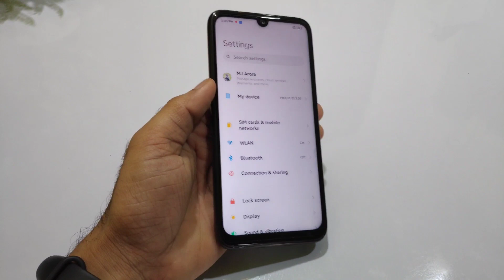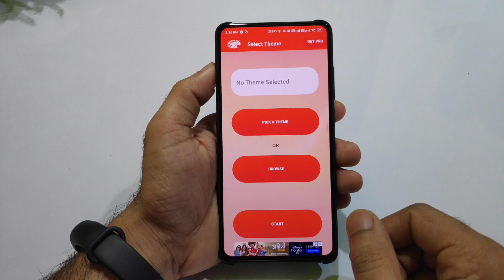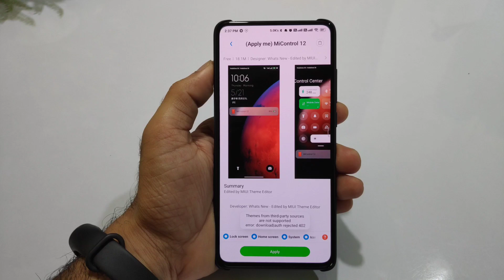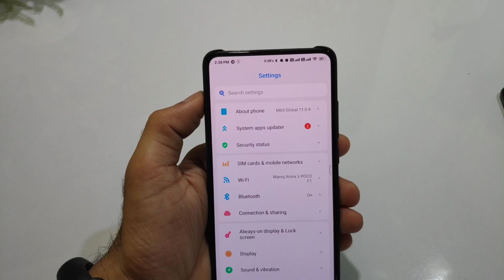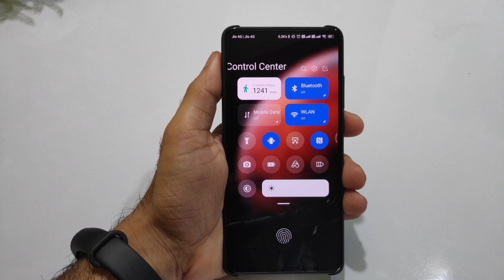Enable Official MIUI 12 Control Center On Any MIUI 11 Supported Xiaomi Phone Using | Mi THEME ❤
👇  DOWNLOAD LINK 👇
Theme Details MiControl 12
Credit :-  What's New